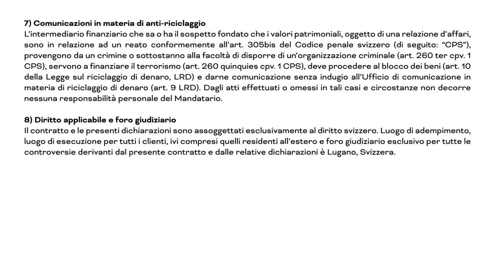Come cambiare online CHF a EUR con CambiaValute.ch: perché è veloce, sicuro e conveniente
Come funziona il processo di cambio su CambiaValute.ch? Chi può utilizzarlo?
Queste sono due domande molto semplici, ma molto frequenti, che i nostri clienti ci rivolgono.

CambiaValute.ch non è un money transfer, ci sono dei vincoli e requisiti per poter effettuare un cambio sul nostro servizio online: ad esempio, è fondamentale avere a disposizione due conti bancari, uno in CHF e uno in EUR, ed esserne intestatario o co-intestatario.

In questo breve video Filippo, head of operations e responsabile del servizio, spiega nel dettaglio anche le operazioni necessarie per richiedere il cambio sul nostro sito: dall'effettiva richiesta agli step necessari per portare a termine tutto il processo (che a regime ti richiederanno, al massimo, 2-3 minuti del tuo tempo).

Nel dettaglio:
0:12 - Cos'è CambiaValute.ch? Chi può utilizzarlo?
0:31 - I requisiti per poter cambiare online su CambiaValute.ch
0:47 - La procedura di cambio
1:20 - I vantaggi che ti offre CambiaValute.ch

Dubbi o domande? Contattaci qui

Ti aspettiamo su per le tue operazioni di cambio, assieme ai nostri oltre 3000 clienti registrati!